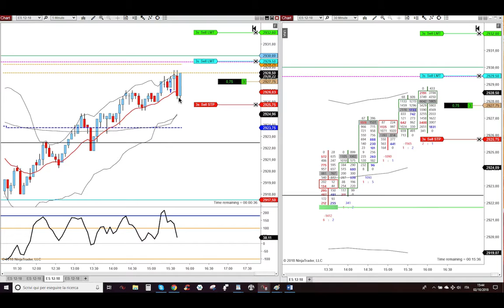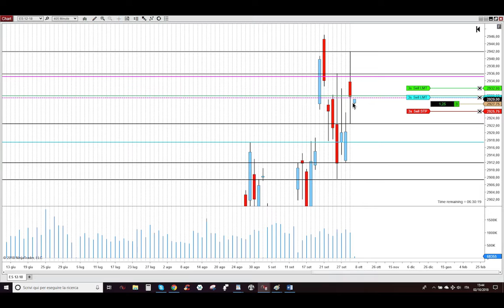2 Ottobre 2018 - Long all'apertura Pit USA - Trading Futures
2 Ottobre 2018 - Long all'apertura Pit USA - Trading Futures Azioni e Opzioni Detossificato e con Poteri Divini